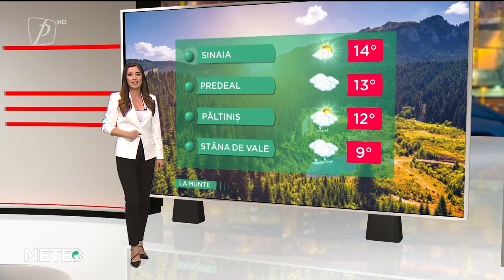VREMEA 22 OCTOMBRIE 2021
Meteo 22 OCTOMBRIE 2021